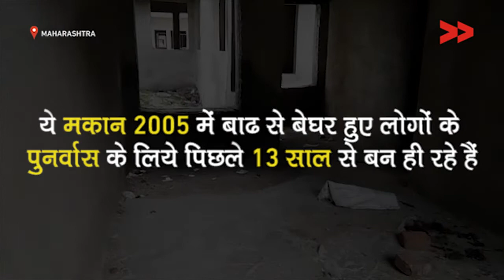बदहाल पुनर्वास योजना का जीता जागता उदहारण महाराष्ट्र के दिगरस में / Worst Rehabilitation Policy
देश में किस तरह से पुनर्वास होता है इसका जीता जागता उदहारण महाराष्ट्र के दिगरस में देखने को मिलता है| साल 2005 में आए भीषण बाढ़ से बेघर हुए लोगो को लिए पिछले 13 वर्षों से मकान बन ही रहे है|

Thousands of people were left homeless after the 2005 flood in Digras. Government at that time promise houses and allocated budget but after 13 years none of the family got promised house.

Community Correspondent Kalpana Jawade reports from Digar, Maharashtra for Video Volunteers.

This video report is directly filmed and edited by our Community Correspondent at field. We bring you this story from deepest, most darkest media areas in the country. Experience unfiltered and raw reports by those who live it.